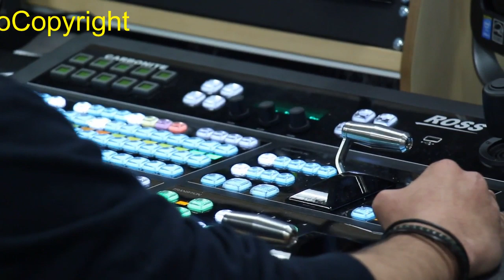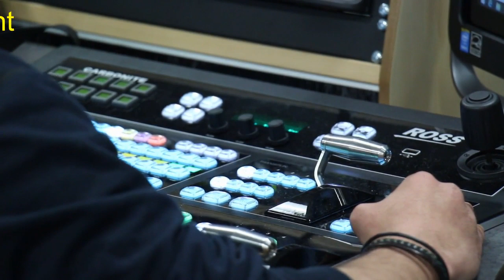Atch & MusicbyAden Sunrise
ou’re free to use this song in any of your videos, but you must include the following in your video description (Copy & Paste):